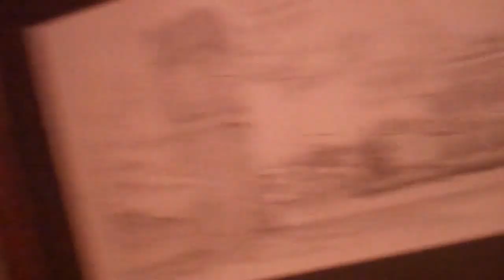Yellow Plastic 9/1/12 - Day 629